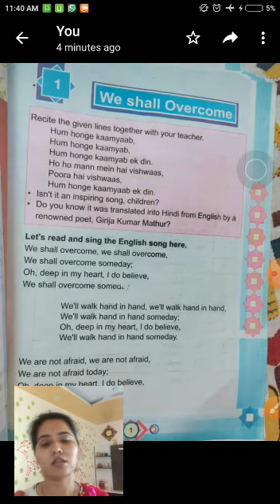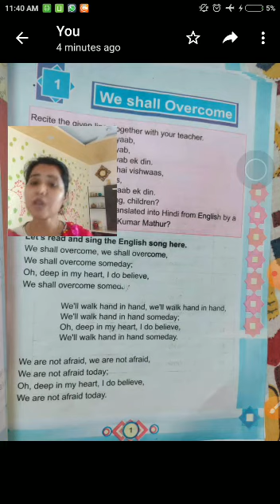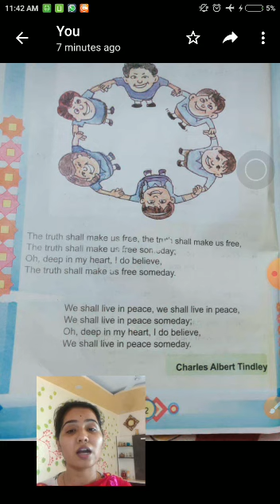class 5 English chapter -1 kids Eden academy